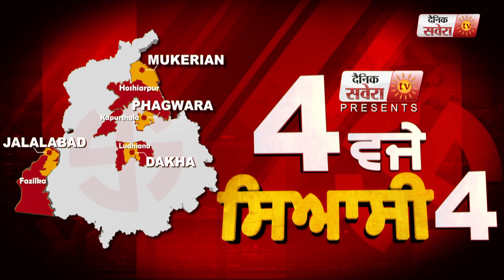Moga Police ने पकड़ा शातिर Bike चोर